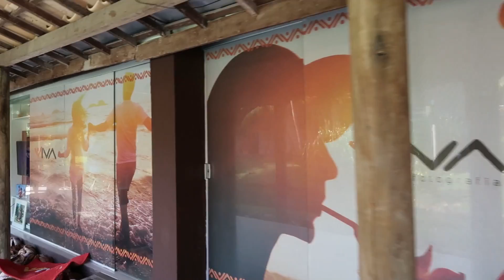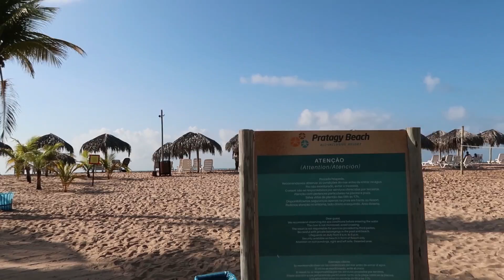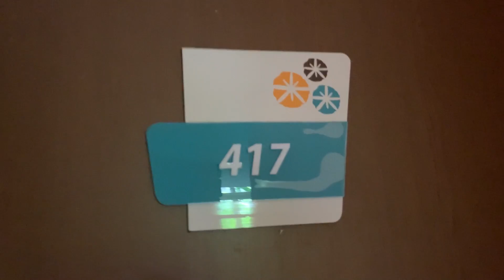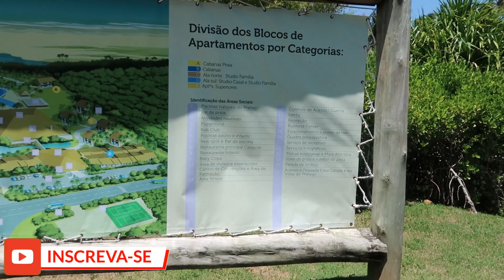Pratagy Beach Resort em Maceió - All Inclusive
Olá pessoal, meus amores tudo bem!?
Hoje venho mostrar pra vocês esse Resort MA RA VI LHO SO para vocês!!
Onde se hospedar em Maceió? Tem essa dúvida!? Tenho certeza que depois de ver esse vídeo, você não terá mais dúvida.
O Resort é lindo, bem organizado, bem cuidado, a comida maravilhosa, o quarto incrível, a praia magnífica!
Sem dúvida a melhor opção em Maceió!

Ficou alguma dúvida? Deixe nos comentários que tentarei responder a todas elas!

Conheça também o parque aquático que pertence ao resort!!!

Mamãe: Sabrinaamirati
Mamãe: Sabrina Amirati